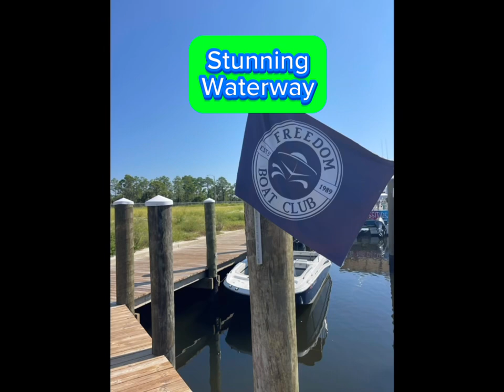Freedom Boat Club Gulf Coast Port St. Joseph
Introducing to you one of the newest Freedom Boat Club locations out of Freedom Boat Club Gulf Coast. Boating out of Port St. Joe, Florida is an incredible experience. Their fleet of well-maintained boats, makes it easy to explore the beautiful Gulf of Mexico and St. Joseph Bay. Whether you’re interested in fishing, cruising, or just enjoying the scenic “forgotten” coastal views, you will have a memorable boating adventure in this picturesque coastal town. ☀️🌴freedomboatclub